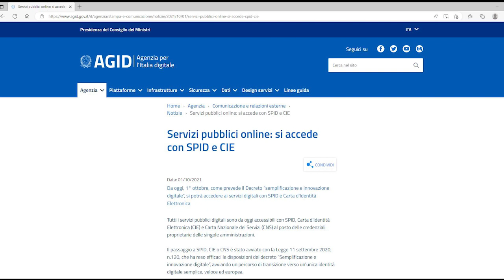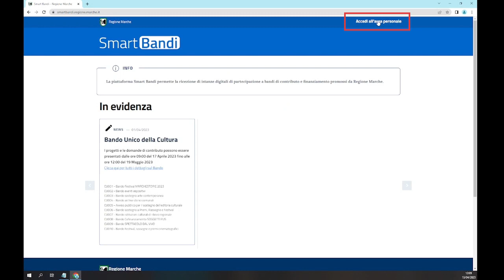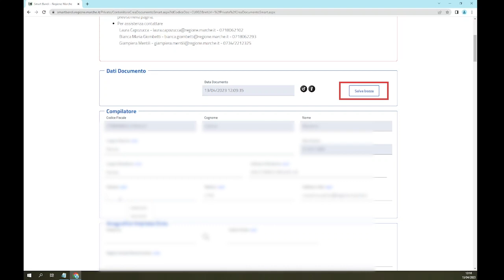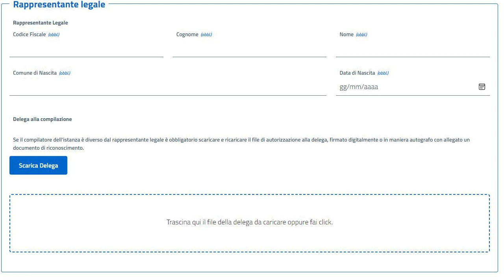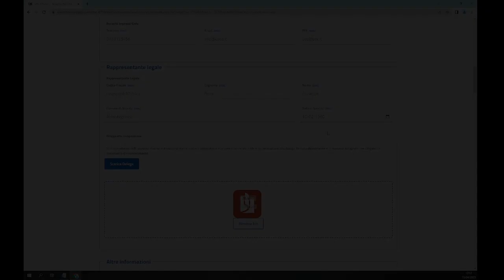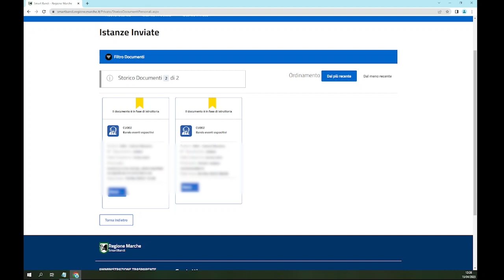Tutorial Smart Bandi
Una guida dedicata agli utenti sull'utilizzo della piattaforma SmartBandi di Regione marche per la presentazione di domande digitalizzate